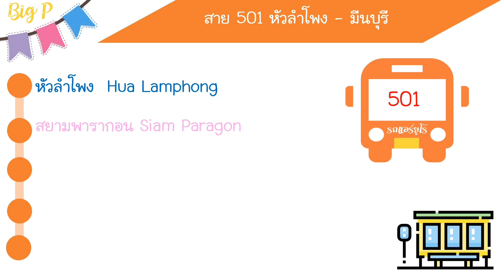🌈เส้นทางรถเมล์ จาก📍ท่ารถหัวลำโพง ไป📍ตลาดปัฐวิกรณ์🔥นั่งรถเมล์สายอะไร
ป้ายรถเมล์ ท่ารถหัวลำโพง Hua Lamphong

ป้ายรถเมล์สถานีหัวลำโพง (กรุงเทพ) Bangkok Station (Hua Lamphong)   เดินออกมาจากสถานีรถไฟหัวลำโพงก็เจอป้ายรถเมล์เลย

🔰ตลาดปัฐวิกรณ์  Patthawikorn Market